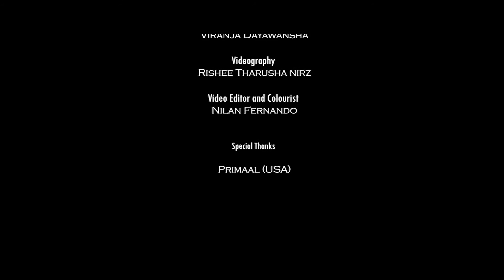Nil Tharu Dho (නිල් තරු දෝ) - Theekshana Anuradha (Official Music Video)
♪ Artist - Theekshana Anuradha
♪ Lyric - Pasindu Karunarathne
♪ Mix N Mastered - Viranja Dayawansha
♪ Guitar - Ashan N Perera
♪ DOP - Rishee Tharusha Nirz
♪ Video Editor & Colourist - Nilan Fernando

Special Thanks
Primaal (USA)
Nirmal Jayaweera
Sasika Perera